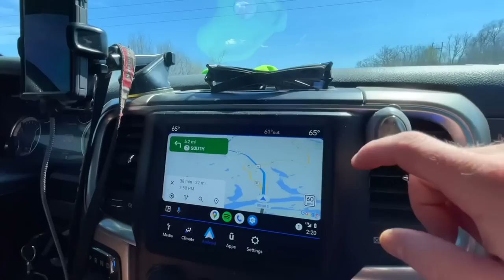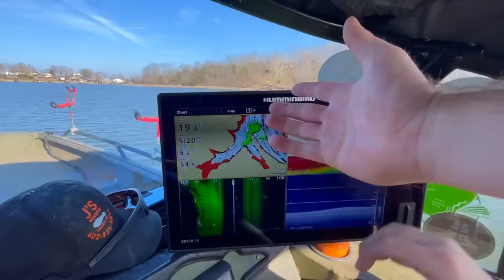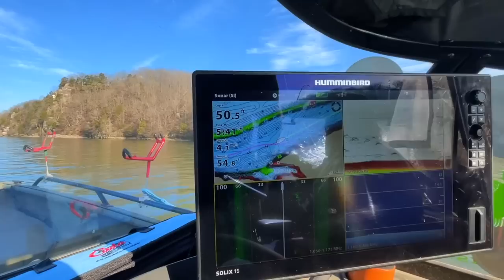Fishing DEEP HOLES For Weird ANCIENT FISH in New Waters!!! (INTENSE HITS!!)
Fishing dark Deep holes for MASSIVE ANCIENT FISH a Whole new way with BIG HOOKS!!